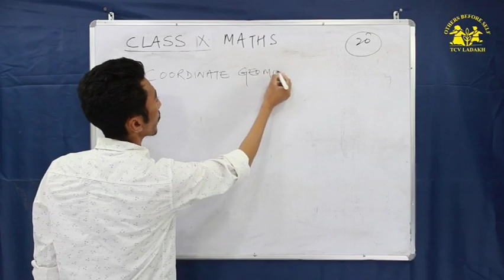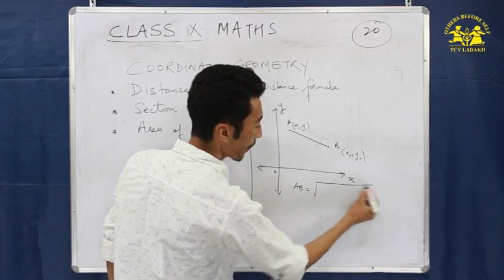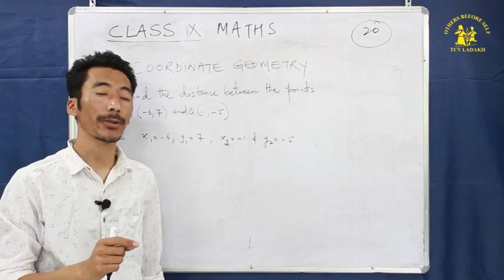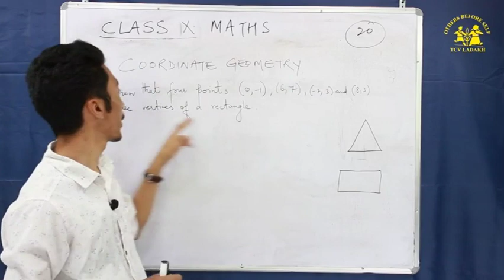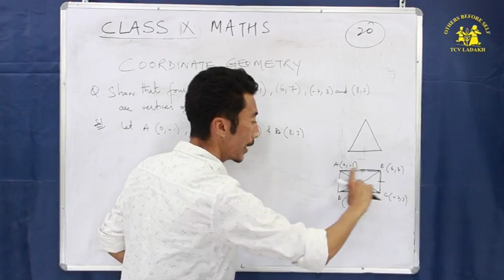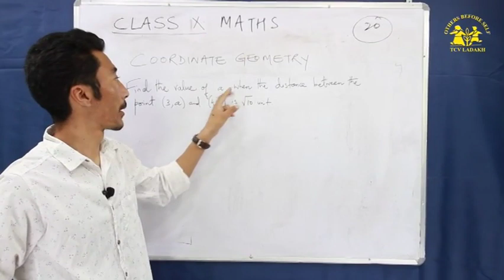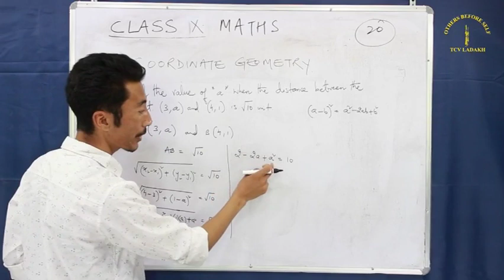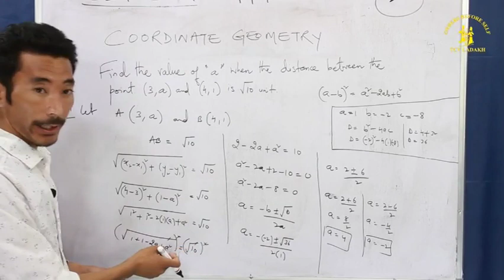X Maths (CBSE Course) Series 20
Supplementary Coaching of Maths for class X (CBSE Course) by TCV School Ladakh.
Stay home, stay safe and study smart.